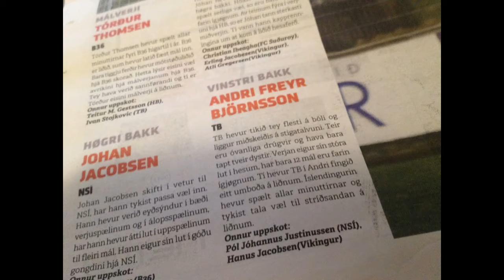Andri Freyr Bjornsson highlights